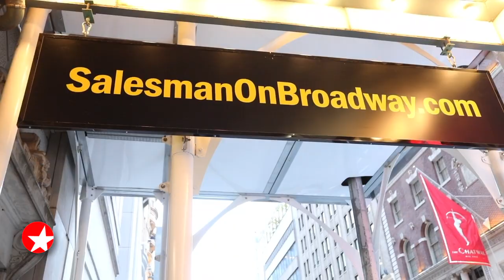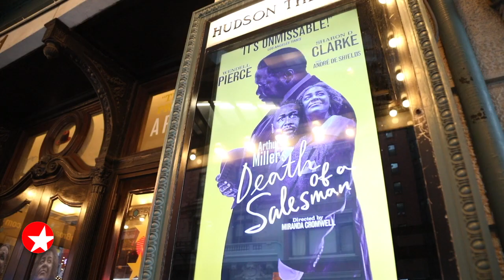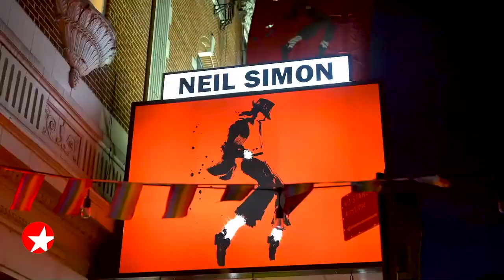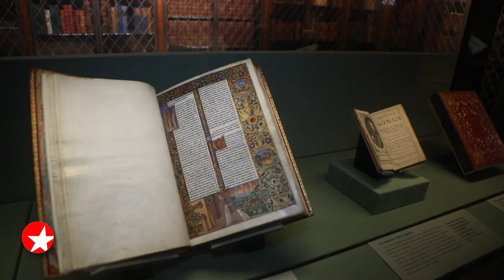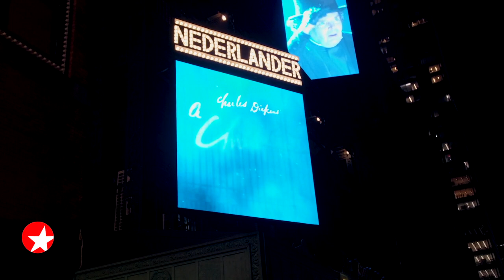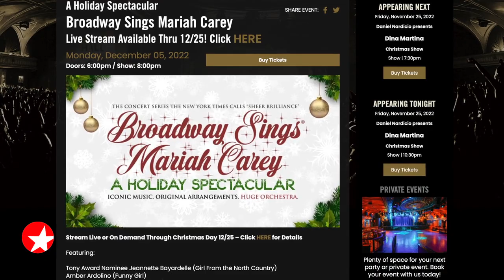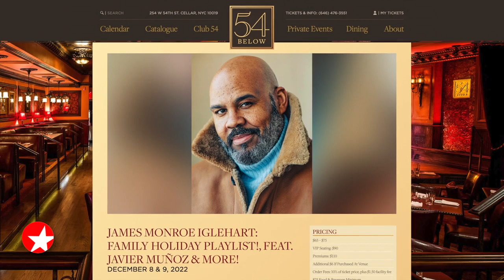The Broadway Show with Tamsen Fadal: 12/3/22 - Wendell Pierce, Sutton Foster, Myles Frost and More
Featured this week:

- Broadway.com Editor-in-Chief Paul Wontorek speaks with DEATH OF A SALESMAN star Wendell Pierce about taking on the iconic character Willy Loman.
- Hit the red carpet for the Broadway opening of KPOP with stars Kevin Woo, Zachary Noah Piser and more!
- Get the scoop on INTO THE WOODS star Brian d’Arcy James’ Independent Spirit Award nomination.
- Host Tamsen Fadal chats with MJ leading man Myles Frost about making his Tony-winning Broadway debut playing the King of Pop.
- Sutton Foster, who plays Marian Paroo in THE MUSIC MAN, sits down with Broadway.com Editor-in-Chief Paul Wontorek at the historic Morgan Library and Museum.
- ‘Tis the season! See Jefferson Mays ring in the holidays as A CHRISTMAS CAROL opens on Broadway. Plus, learn about more theater-centric offerings during the most wonderful time of the year.